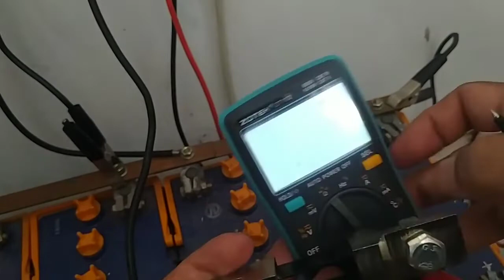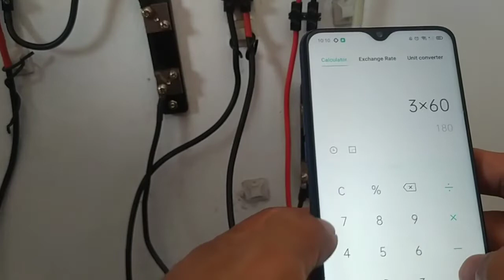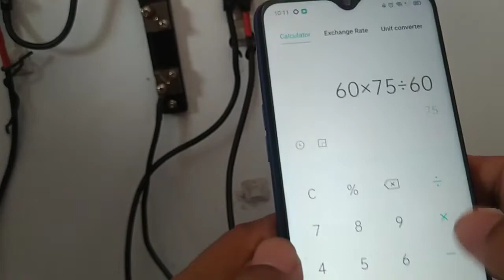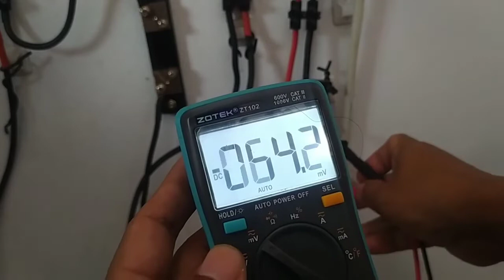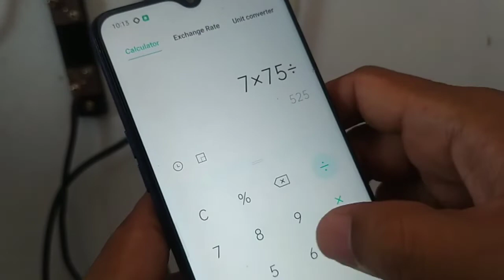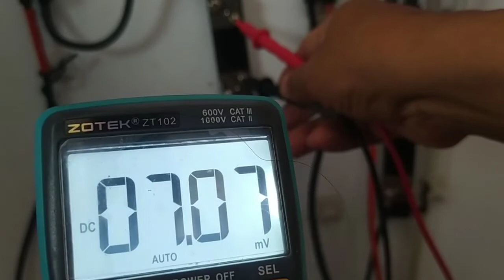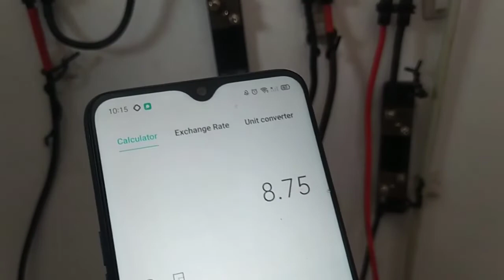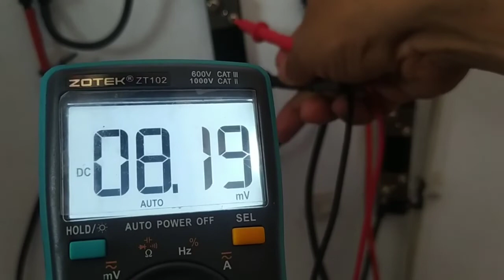Cara mengukur arus besar di arduino dengan Shunt Resistor + Opamp tanpa sensor arus ina219 part 1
Di video ini kita akan belajar dasar dasar listrik untuk pengukuran arus besar menggunakan shunt resistor. Mengukur arus besar secara langsung butuh kabel yang besar dan sensor yang mahal. Untuk mensiasati biaya agar lebih hemat kita bisa menggunakan R shunt atau shunt resistor.

Di video berikutnya nanti kita akan bahas cara membuat sensor arus dengan menggunakan operational amplifier atau opamp.. nah sebelum kita bahas lebih lanjut terkait cara pembuatan sensor arus dengan opamp, kita tonton video ini dulu ya sampai bener bener faham.